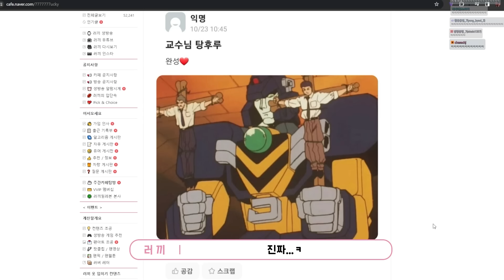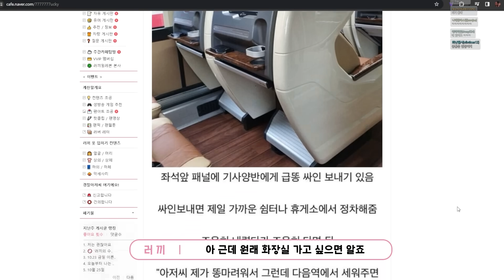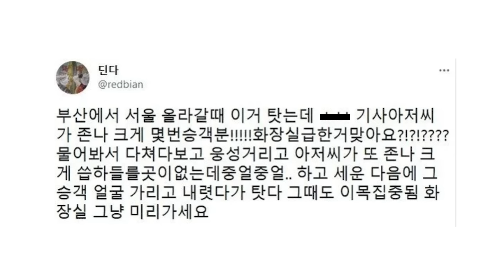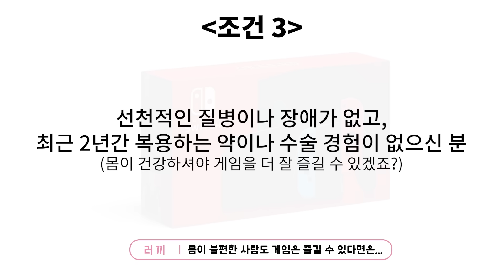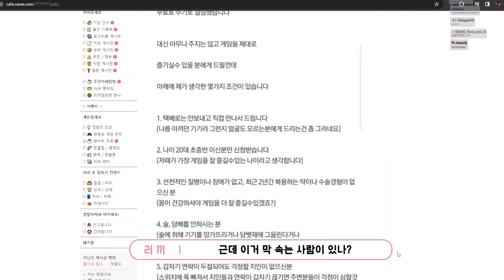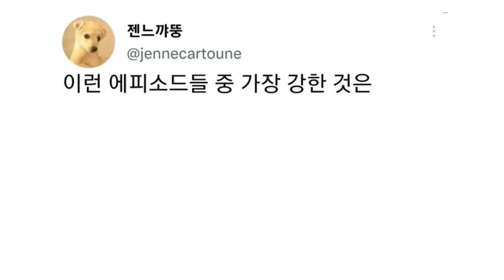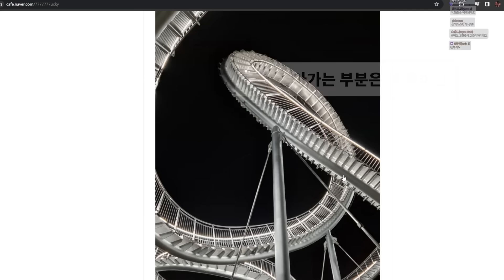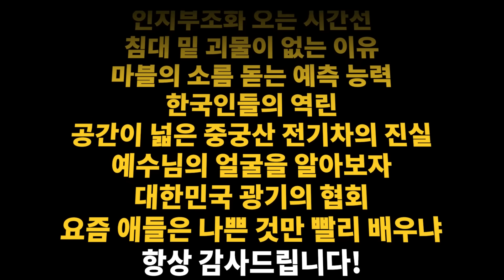일본에서 쓰면 난감한 한국 성씨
✿ 편집자: 허밍님
✿ 썸네일: 먑님

♬ 아웃트로
○Track: Crusaderp - Oe route two